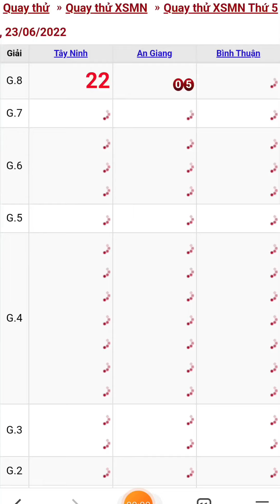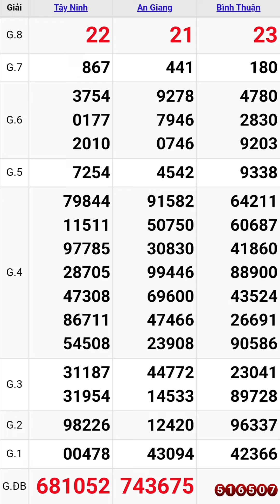Quay thử xổ số miền nam hôm nay thứ năm ngày 23/6/2022 #6 tây ninh - an giang - bình thuận